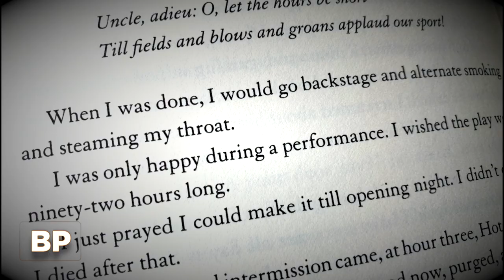Broadway Profiles: Ethan Hawke on WAITING FOR GODOT, His New Novel & More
Stage and screen star Ethan Hawke speaks about his new novel, Showtime's THE GOOD LORD BIRD and more.